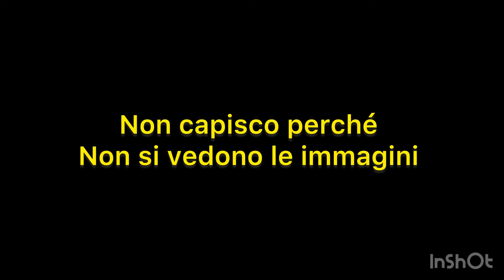Per essere la prima volta non pensavo così😍/